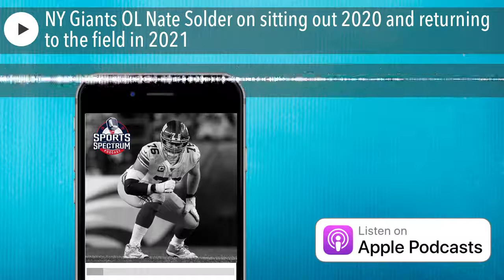NY Giants OL Nate Solder on sitting out 2020 and returning to the field in 2021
Nate Solder is currently an offensive lineman with the New York Giants. He was selected in the first round of the 2011 NFL Draft by the New England Patriots and played seven seasons with Tom Brady and Bill Belichik in Foxboro. In March 2018, he signed a four-year contract with the Giants that made him the highest-paid offensive lineman in the NFL at the time.

A two-time Super Bowl champion, Nate and his wife, Lexi, have been walking through a difficult season of life with their son Hudson, who is battling cancer. They also share a passion to serve and help others, and are involved with Compassion International to help end the cycle of poverty with children around the world.

Today on the podcast, Nate joins us to share how he's preparing for the 2021 NFL season with the Giants after sitting out last season. He also shares how he grew spiritually during his time away from football, rediscovering his true identity and growing in his trust with the Lord.